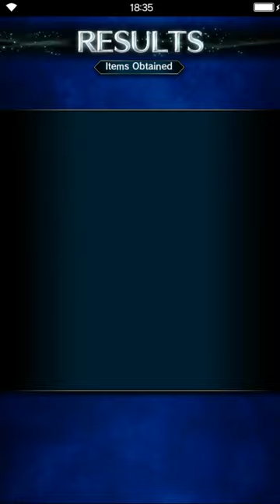Final Fantasy: Brave Exvius - S2 03 Crystallis Quest Materials Hunter